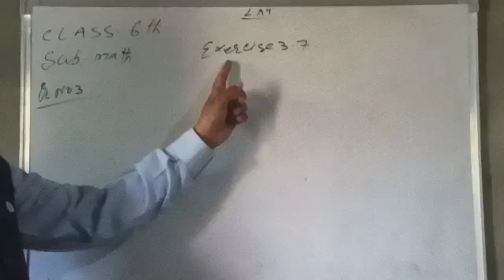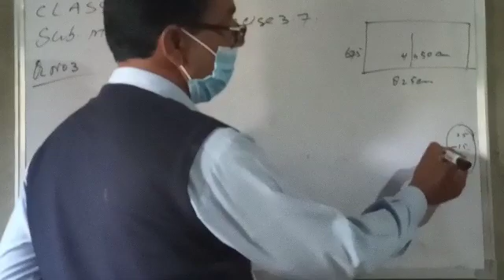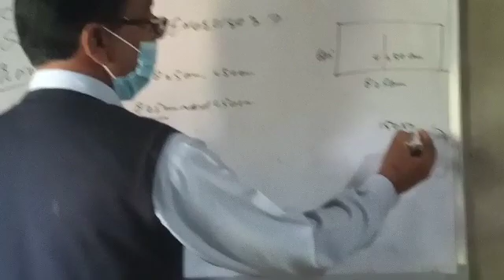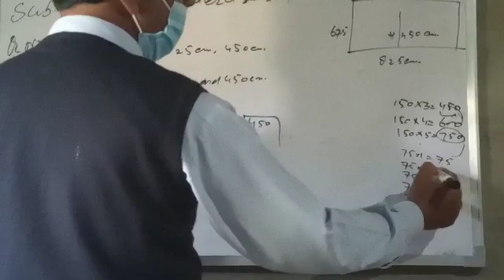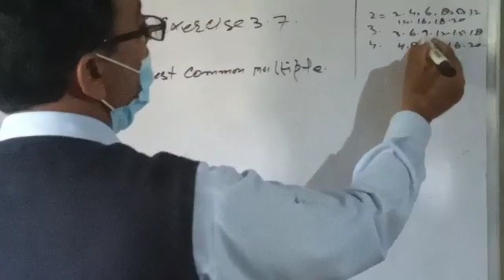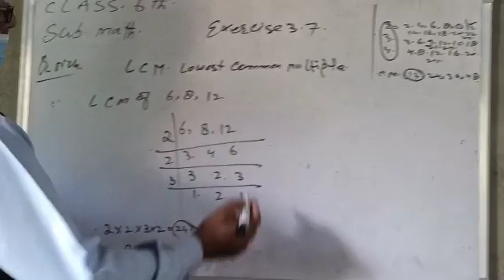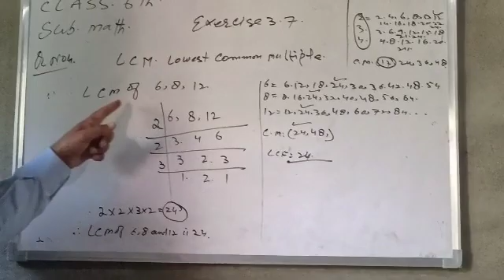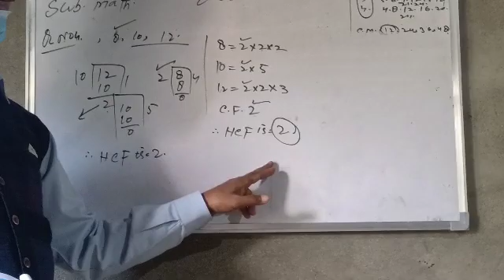6th Math۔Topic۔HCF&LCM(Exercise 3۰7)